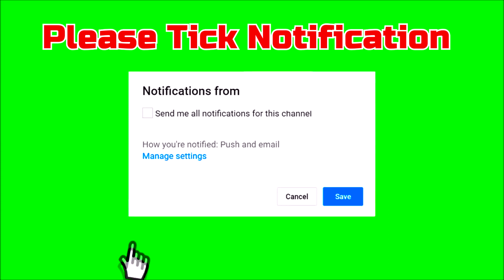West Midlands travel, Top 30 Best Places to Visit in West Midlands United Kingdom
The West Midlands is one of nine authority areas of England at the main level of NUTS for factual purposes. It covers the western portion of the zone generally known as the Midlands. It contains the second most crowded British city, Birmingham, and the bigger West Midlands conurbation, which incorporates the city of Wolverhampton and huge towns of Dudley, Solihull, Walsall and West Bromwich. The city of Coventry is additionally situated inside the West Midlands region, yet is isolated from the conurbation toward the west by a few miles of green belt.
The West Midlands most beautiful places we're visiting lists bellow:

Birmingham city,
Coventry ,
Wolverhampton,
Dudley ,
Walsall ,
Solihull ,
Stourbridge ,
Sutton Coldfield,
Sandwell ,
West Bromwich,
Halesowen ,
Oldbury,
Smethwick ,
Tipton,
Knowle,
Willenhall,
Bilston ,
Brownhills,
Shirley,
Hagley ,
Earlswood ,
Rowley Regis,
Meriden,
Kingswinford,
Edgbaston,
Himley ,
Marston Green ,
Balsall Common,
Essington,
Walsall Wood ,
Sedgley,
Elmdon ,
Cheswick Green,

Thank you for cooperated, Good Luck.